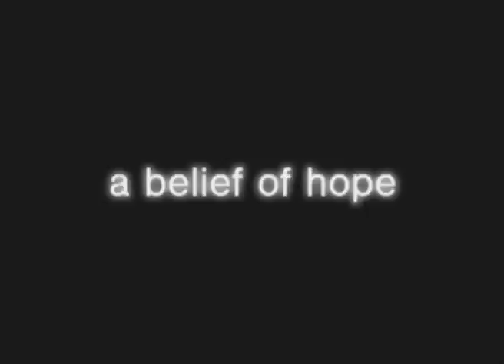A Step Toward Tomorrow promo for Hallmark Channel Christopher Reeve